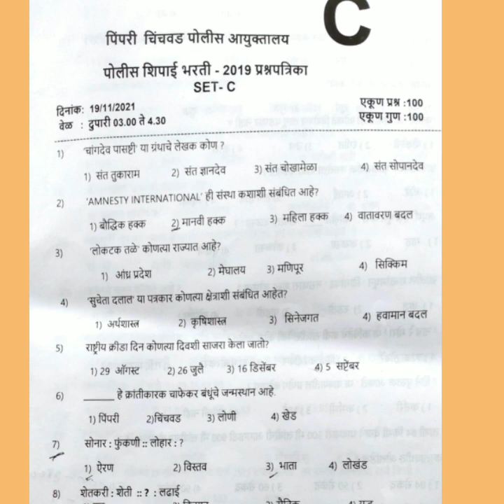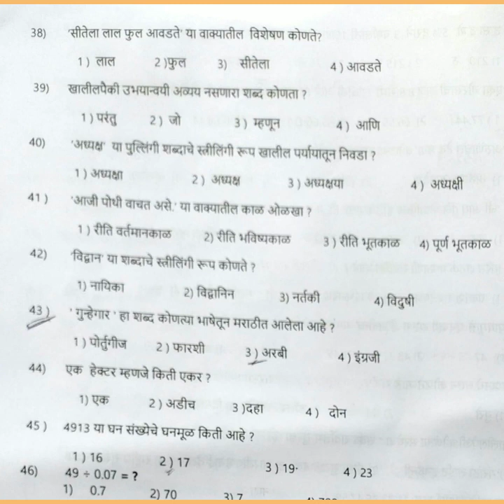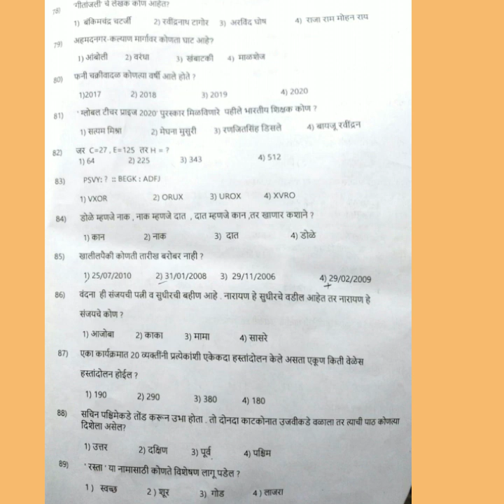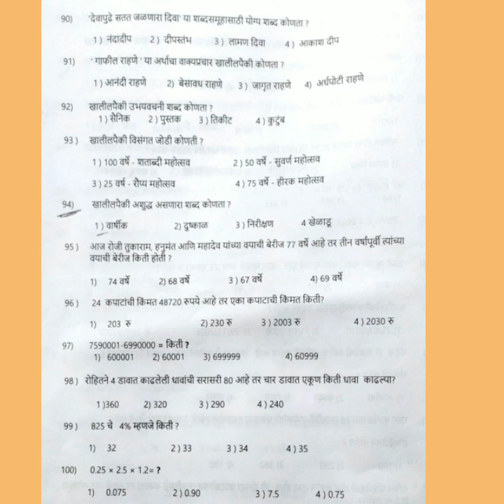## पिपरी चिंचवड पोलीस शिपाई ## आज झालेल्या पेपरची उत्तरतालिका ##👍👍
@ MPSC STENO MAR & ENG 2021
आगामी 2021 मराठी व इंग्रजी  मंत्रालय लघुटंकलेखन च्या परिपूर्ण लेखी व डिक्टेशन च्या तयारी साठी या ग्रुप ची निर्मिती करण्यात आली आहे तरी सर्व भावी मंत्रालय लघुटंकलेखन अधिकारी यांनी सहभागी व्हावे ..
ग्रुप चे वैशिष्ट्य :
1) मराठी व इंग्रजी व बुद्धीमताच्या